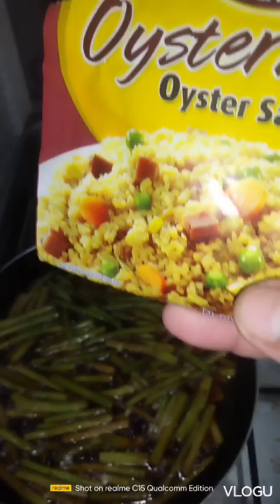adobongtakwayoistersauce adobong takway with oister sauce